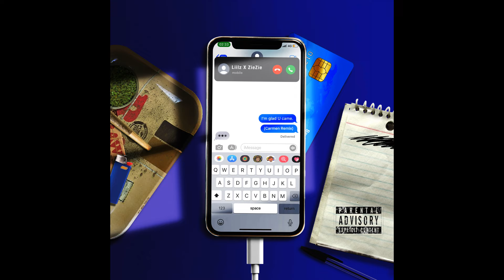Liilz - Glad U Came (Carmen Remix - Audio) ft. ZieZie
Music video by Liilz performing Glad U Came (Carmen Remix - Audio). (C) 2022 Liilz under exclusive licence to Robots & Humans, a division of Sony Music Entertainment UK Limited